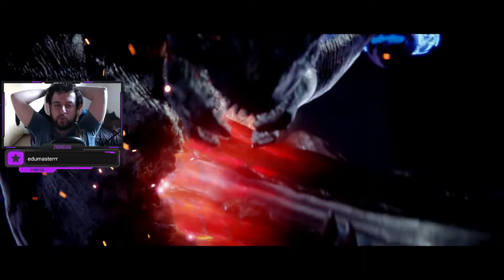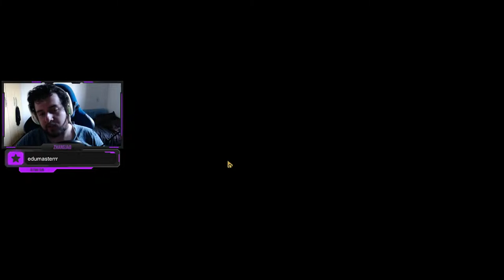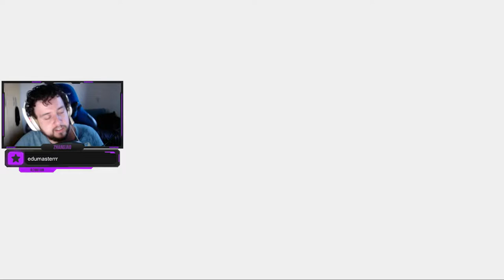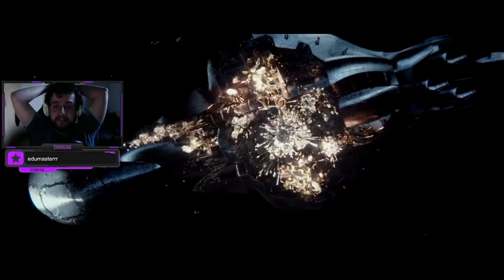A CONTINUAÇÃO APÓS O PRIMEIRO! - Halo 2 #1